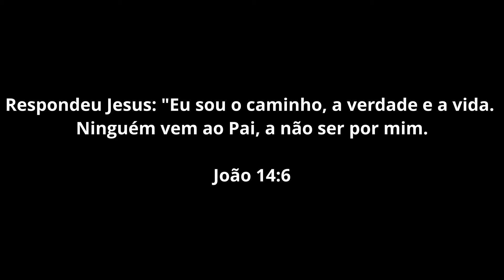Faca Bowie - Parte Final - Teste de afiação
Neste vídeo mostro o teste de corte e afiação desta faca.
Cabo hibrido Burl de Cumaru ferro com resina pigmentada
Faca modelo Bowie, com 26 cm de fio e 12 cm de cabo.
Feita de mola de Fiat
Aço 5160